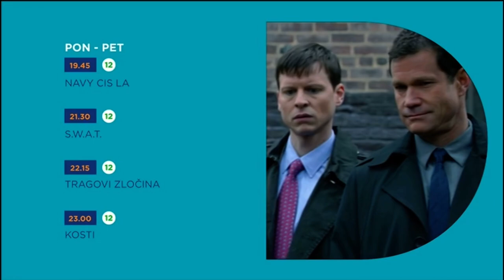DOMA TV - Najava programa